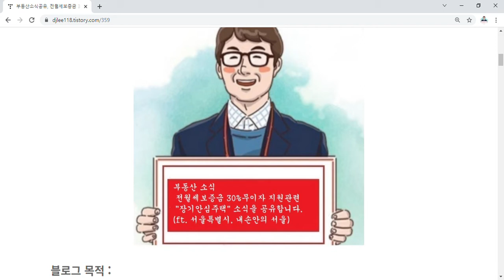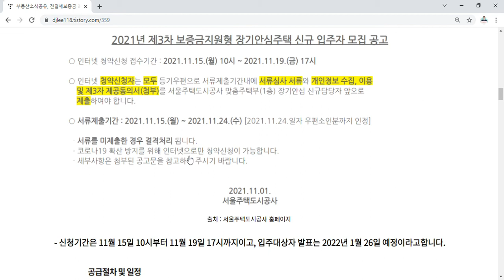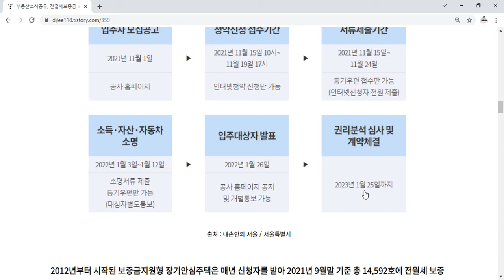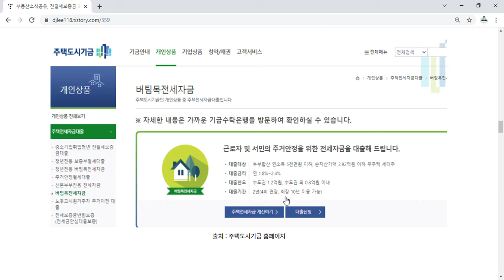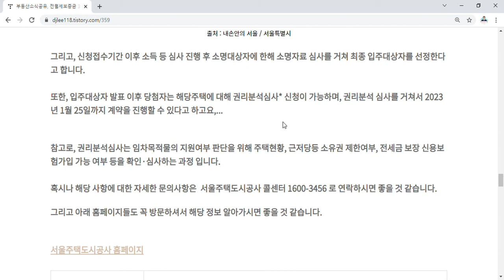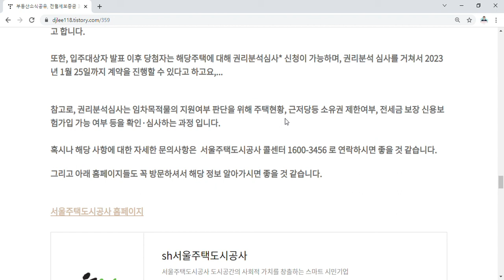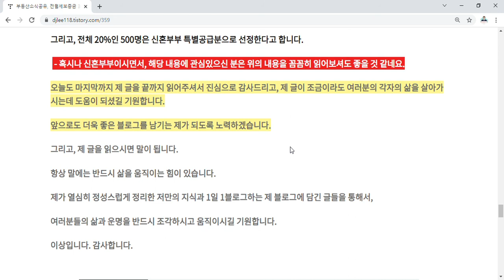부동산소식공유, 전월세보증금 30% 무이자 지원 '장기안심주택' (ft.서울특별시, 내손안의 서울)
서울시에서 지원하는 전월세보증금 30% 무이자 지원 '장기안심주택' 관련 부동산소식을 공유하는 영상입니다.

그럼, 주요내용을 정리해보면,
 - 서울시가 무주택 시민과 신혼부부의 주거안정을 위해 전월세보증금의 30%(보증금이 1억 원 이하인 경우 50%, 최대 4,500만원)를 최장 10년간 무이자 지원하는 ‘보증금지원형 장기안심주택’ 2021년 3차 입주대상자 2,500명을 신규 모집한다고하는데요..

그리고, 전체 20%인 500명은 신혼부부 특별공급분으로 선정한다고 합니다.
  - 혹시나 신혼부부이시면서, 해당 내용에 관심있으신 분은 해당 내용을 꼼꼼히 읽어보셔도 좋을 것 같네요.

오늘도 마지막까지 제 글을 끝까지 읽어주셔서 진심으로 감사드리고, 제 글이 조금이라도 여러분의 각자의 삶을 살아가시는데 도움이 되셨길 기원합니다.
앞으로도 더욱 좋은 블로그를 남기는 제가 되도록 노력하겠습니다.
​그리고, 제 글을 읽으시면 말이 됩니다.
항상 말에는 반드시 삶을 움직이는 힘이 있습니다.
제가 열심히 정성스럽게 정리한 저만의 지식과 1일 1블로그하는 제 블로그에 담긴 글들을 통해서, 여러분들의 삶과 운명을 반드시 조각하시고 움직이시길 기원합니다.